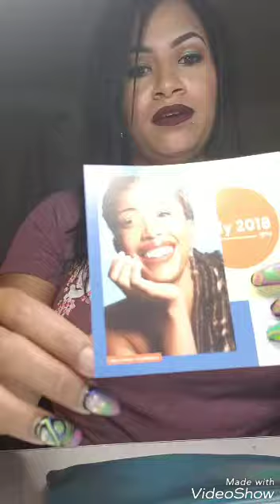Un review de mi suscripción ipsy julio 2018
Hola les presento mi suscripción de ipsy para el mes de julio una suscripción buenísima por sólo $10   gracias por el apollo!❤😘